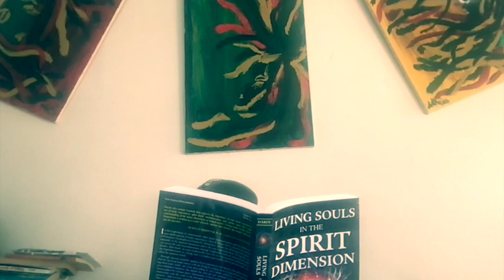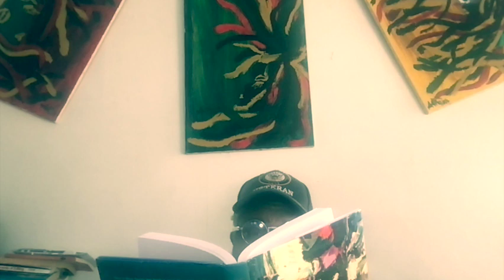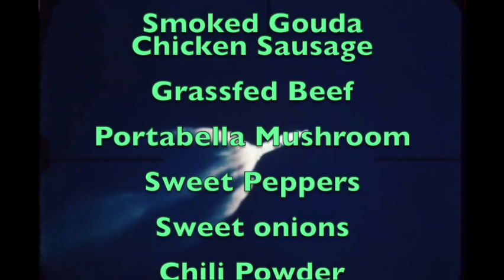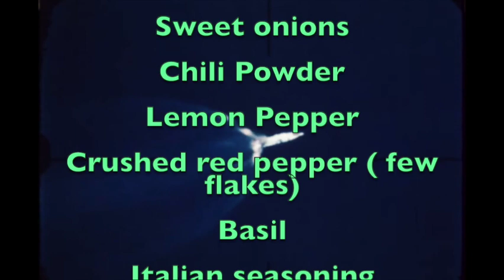Life On Planet Earth: What I've Learned So Far Episode 25...Random Bleus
A Compassionate Random Abstract